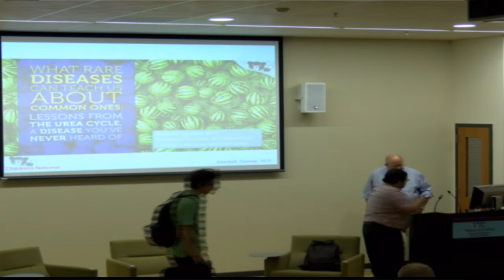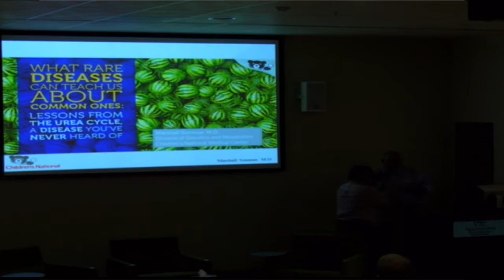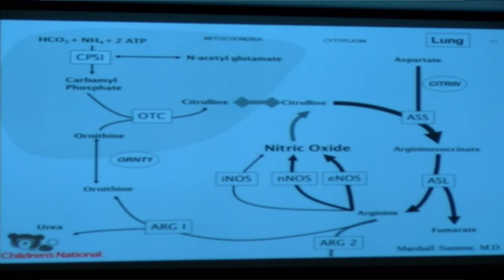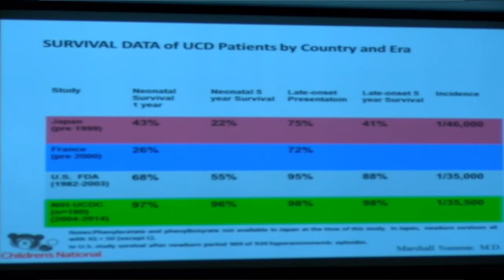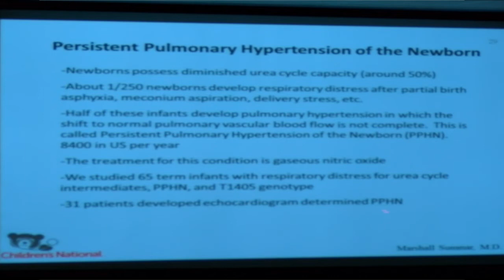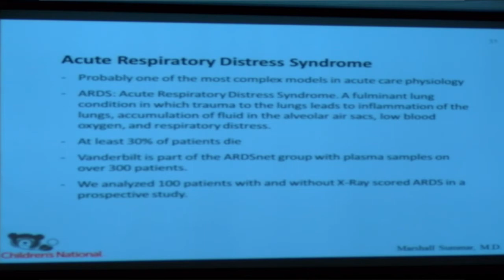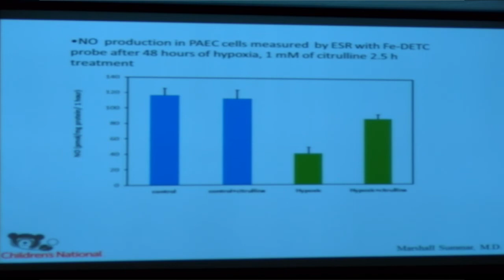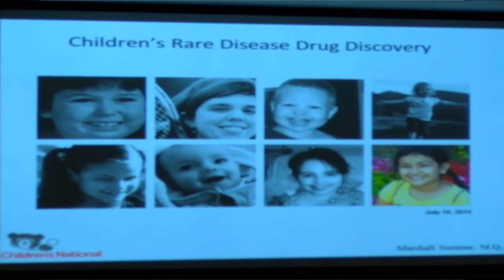What Rare Diseases Can Teach Us about Common Ones: Lessons from the Urea Cycle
Marshall Summar, M.D.
Director, Rare Disease Institute
Division Chief, Genetics and Metabolism
Margaret O’Malley Chair of Genetic Medicine
Children’s National Medical Center